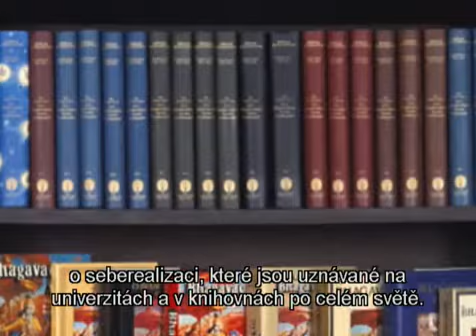The Acharya part 1/5 (CZ titulky)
Prva cast vynikajuceho dokumentu o zakladatelovy medzinarodnej spolocnosti pre vedomie Krišnu.